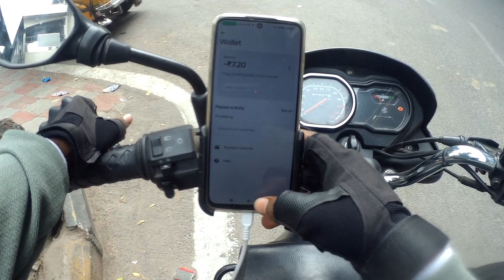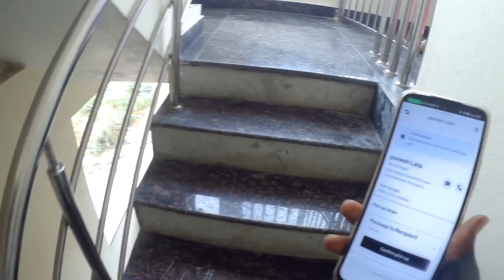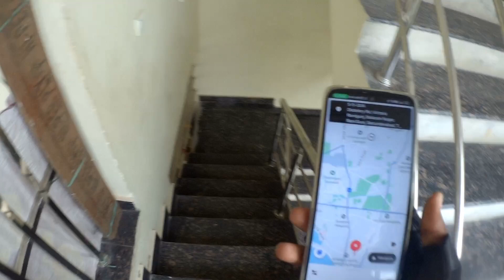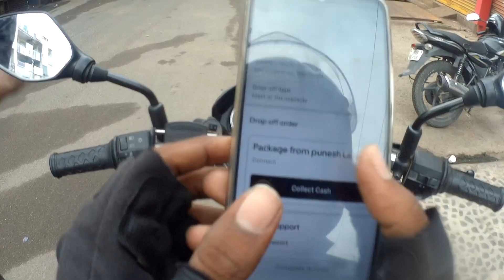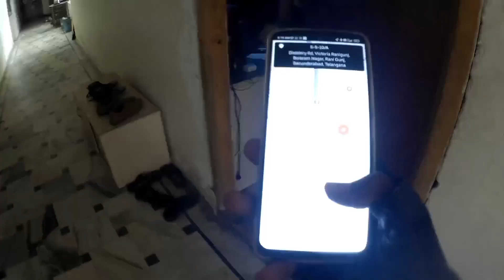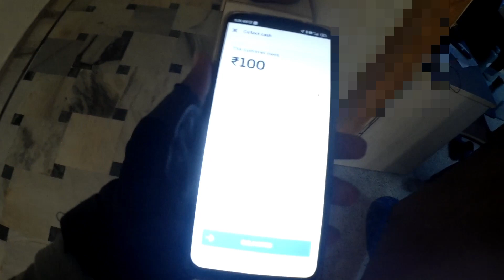Uber లో parcel📦 delivery || argument with customer 😡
for more information Dm me in Instagram